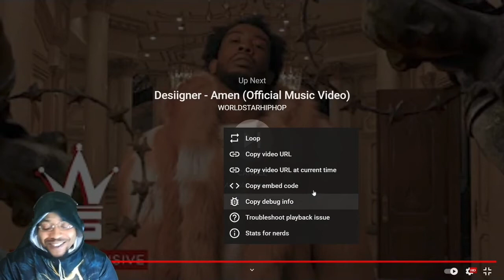Almighty Jay - Distance (prod. By Ebenezer) Reaction video!!!